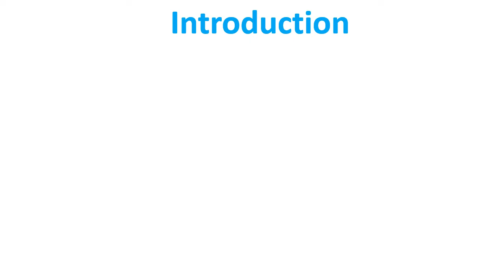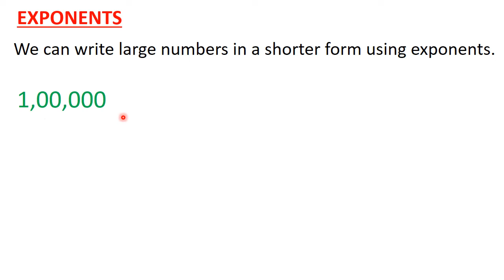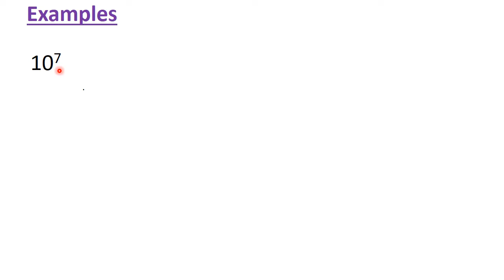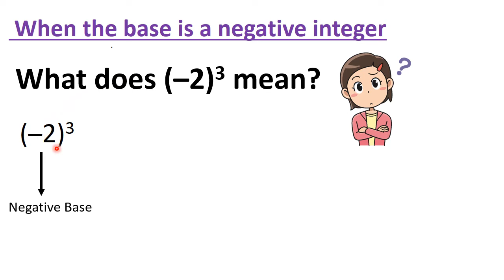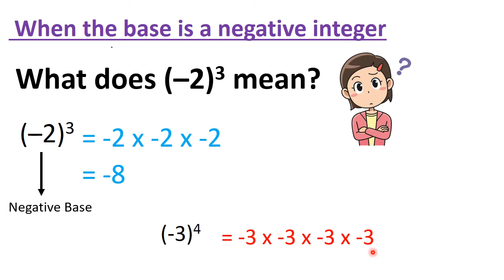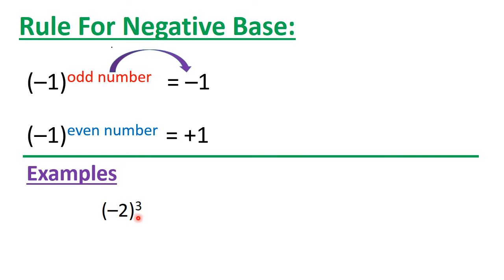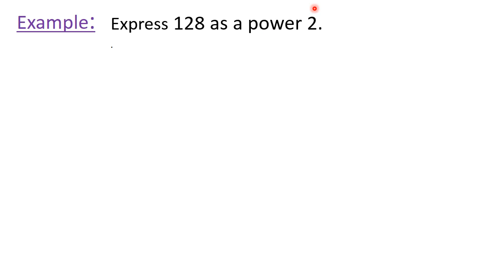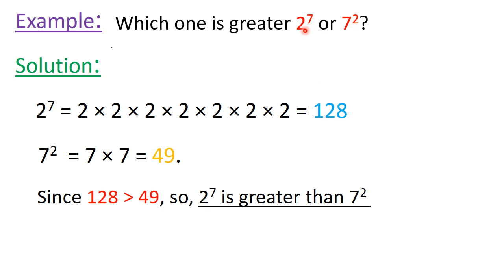Exponents and Powers | Class 7 | Introduction | 13-1